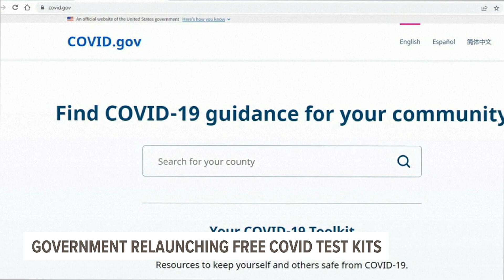3 Things to Know | Quad Cities headlines for Sept. 25, 2023